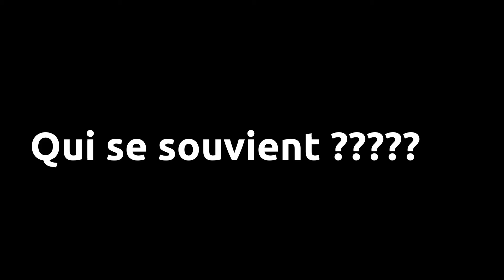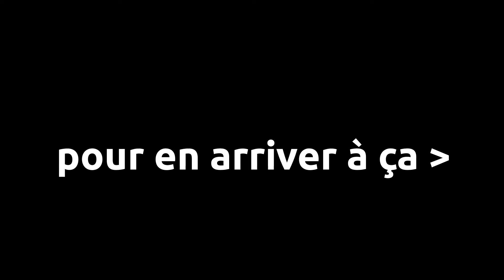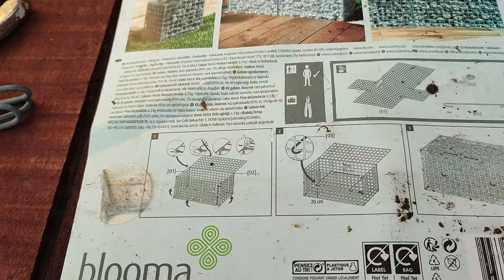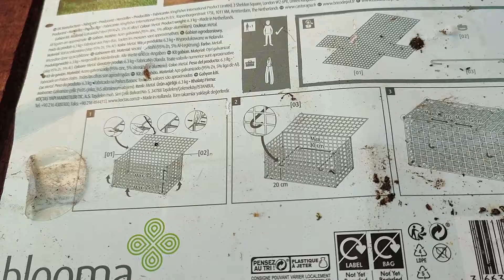Enfin terminé ! Je l'attendais depuis 2 ans !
Voici enfin la vidéo tant attendue.
2 et beaucoup de gros rochers à déplacer pour en arriver là. Je vais enfin pouvoir agrandir la terrasse, placer mon évier, végétaliser le tout et m'attaquer à l'arrière de la maison (cet hiver car avant, il y a la yourterre !).
À bientôt !
Evatika